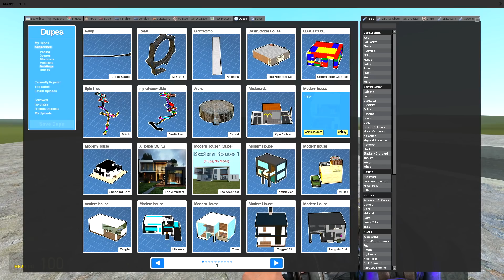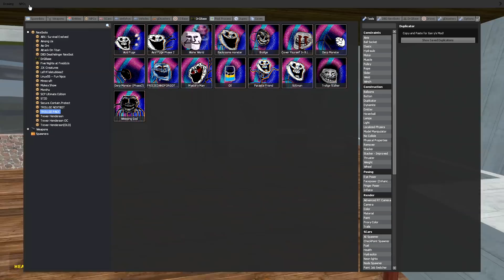HORRIFYING TROLLGE NEXTBOTS (SCARY) - Garry's mod Sandbox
People in the video:

me :)